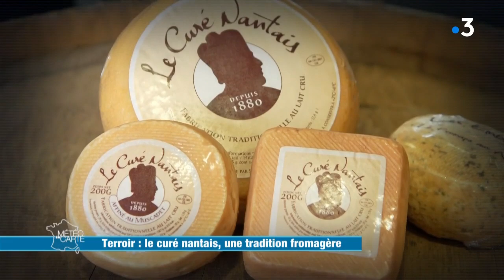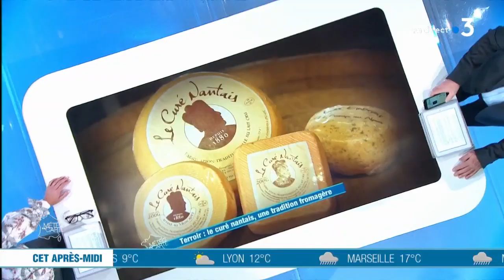Le curé nantais, une tradition fromagère - Météo à la carte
Derrière ce nom étrange se cache ni des prières, ni un prêtre mais un fromage au lait de vache béni des Dieux ! Ce produit doit son fondant et son goût unique au climat de la côte Atlantique. Aujourd’hui nombreux sont les passionnés qui veulent le promouvoir.

RÉAGISSEZ
Hashtag